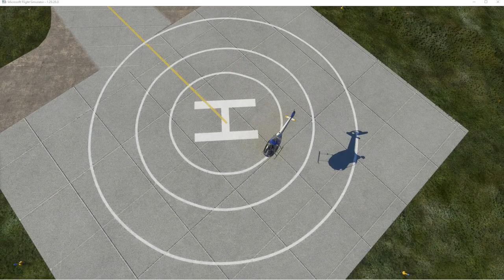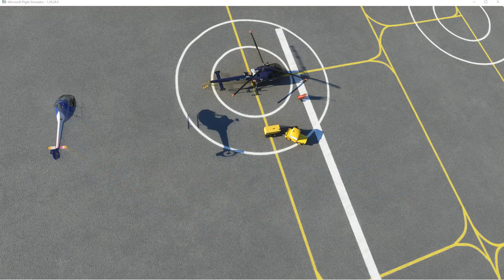Cabri G2 MSFS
Le Cabri G2 de MSFS. Premiere prise avec le nouveau réglage (modele de vol historique en Realiste) qui permet de le faire voler. La sensibilité anticouple sera à affiner, mais il vole, et plutôt bien !